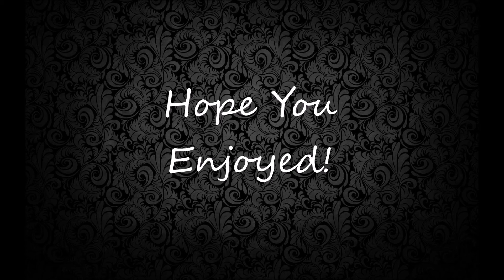How I Got Into Fall Out Boy || (Storytime #2)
Was going to do a Q&A but did this instead! Hope you all enjoyed! :)